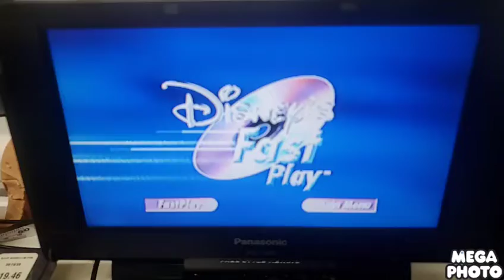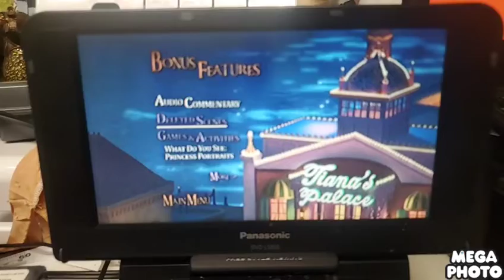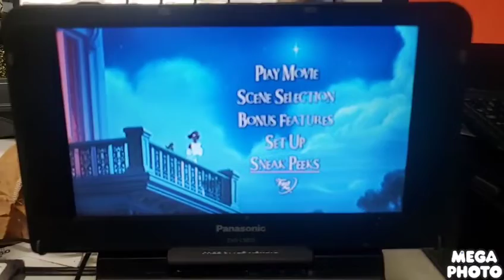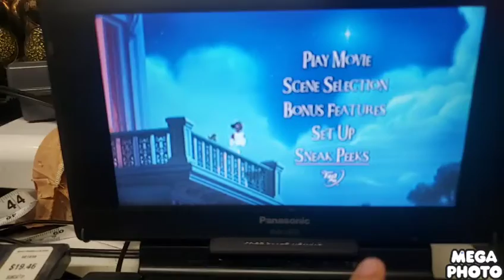The Princess And The Frog (2009) 2010 DVD Menu WalkThrough